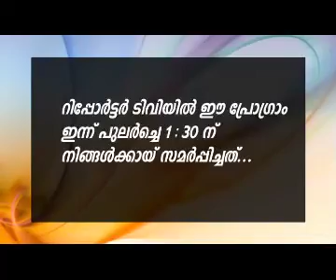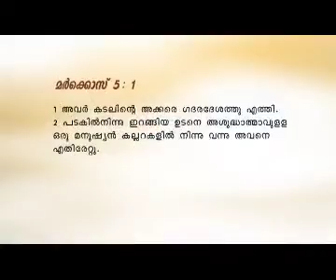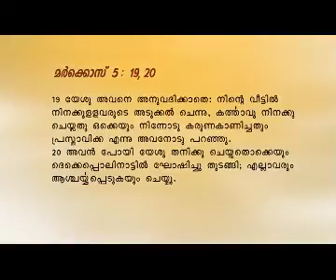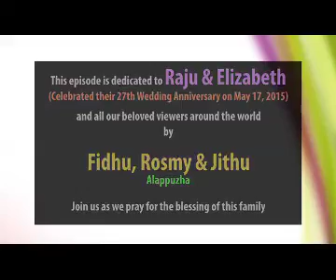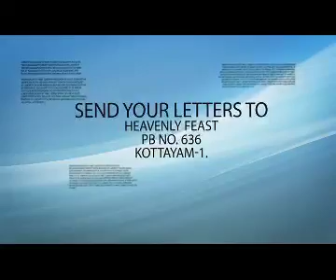Heavenly Feast Sunday Worship -01-02-15 Part 2- Message BY Dr.Mathew Kuruvilla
Reporter Episode 2103&2104, Reporter Episode 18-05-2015, Reporter Episode 18th May 2015, Heavenly Feast TV Program, Tangu Brother